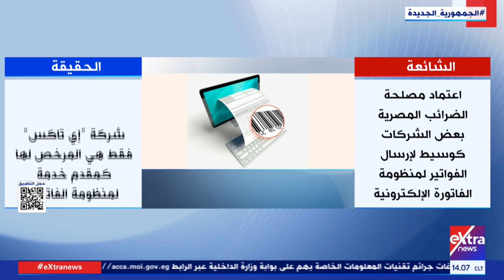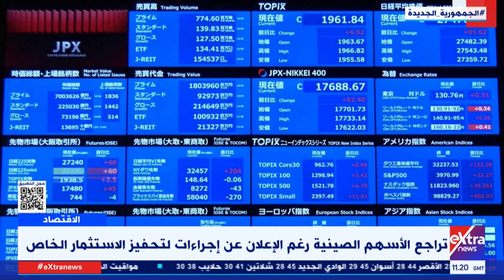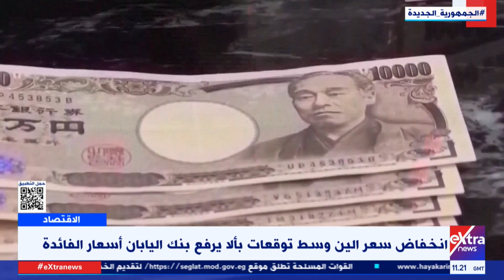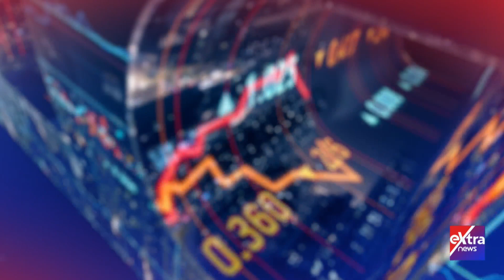النشرة الاقتصادية| جولة في أهم أخبار الاقتصاد المحلية والعالمية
النشرة الاقتصادية| جولة في أهم أخبار الاقصاد المحلية والعالمية